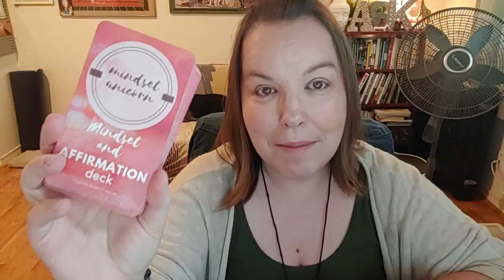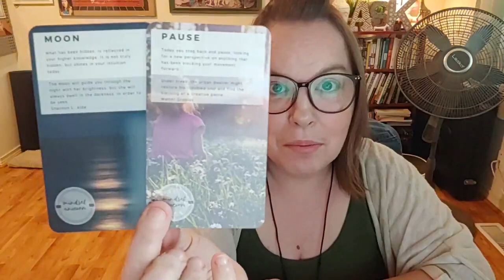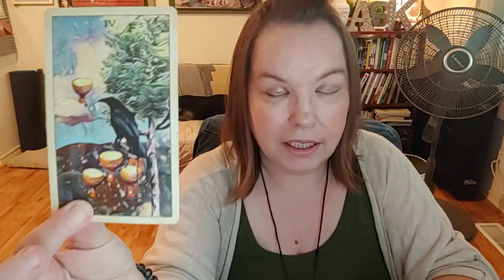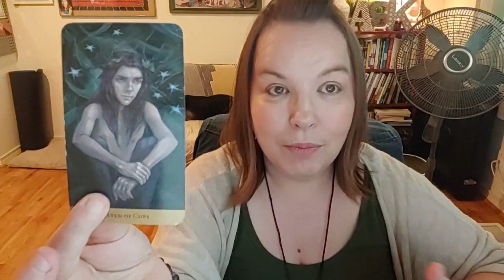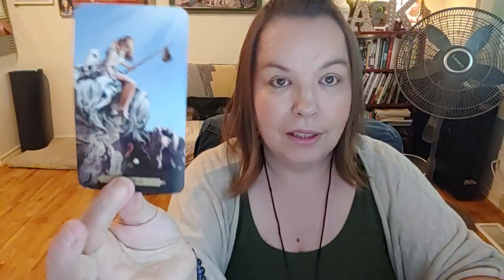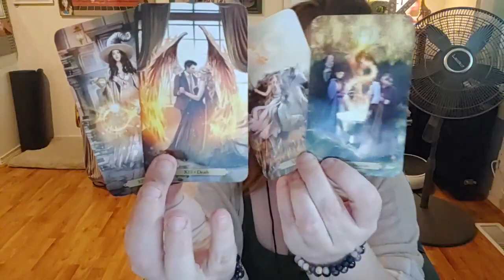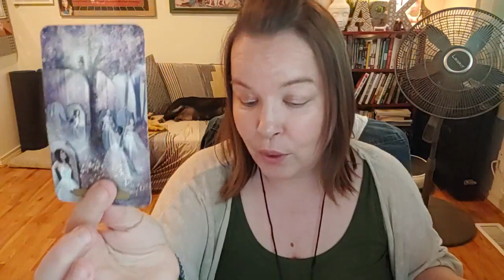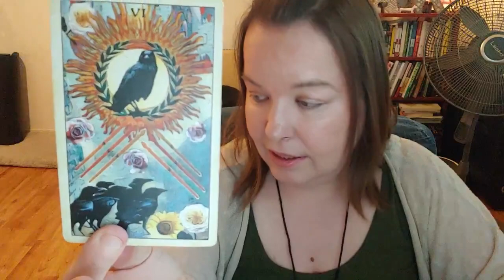Virgo Love Tarot Reading : July 20 - 26, 2020 : New Beginning Is Happening With Mirroring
MONDAY: Aquarius, Pisces
TUESDAY: Aries, Taurus
WEDNESDAY: Gemini, Cancer
THURSDAY: Leo, Virgo
FRIDAY: Libra, Scorpio
SATURDAY: Sagittarius, Capricorn